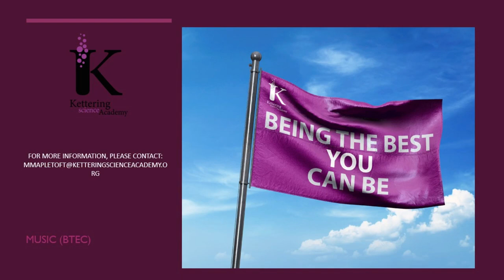Music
Details of the Music BTEC course at Kettering Science Academy.